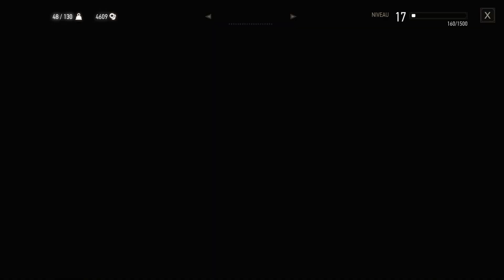The Witcher 3: Wild Hunt - partie 34 - Brumelin brutal